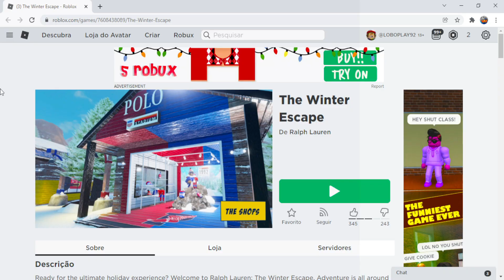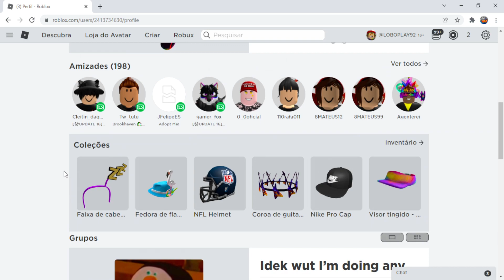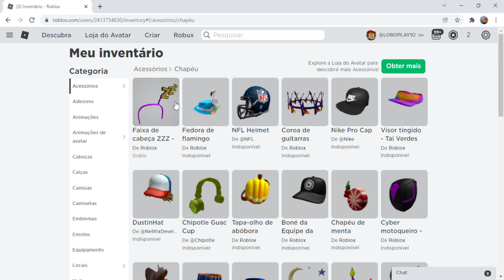URGENTE SAIU! COMO GANHAR OS NOVOS ITENS GRATIS NO ROBLOX! [Ralph Lauren Polo Checkered Beanie]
Pronto para a melhor experiência de férias? Bem-vindo a Ralph Lauren: The Winter Escape. A aventura está ao seu redor neste mundo invernal, onde você pode patinar no gelo com os amigos, personalizar chocolate quente e comprar estilos exclusivos da Ralph Lauren.

ATIVIDADES
✨ Ganhe elogios ao explorar o mundo
⛸ Patine no gelo com os amigos
☕ Personalize o chocolate quente no Ralph's Coffee Truck
🔥 Torrar marshmallows perto do fogo
🏂 Experimente peças inspiradas em esportes nas lojas do Polo
❄️ Vote em novas recompensas diárias com o Cheer

GOTAS
🕶️ Descubra novos looks e acessórios de edição limitada toda segunda-feira
🎁 Colete acessórios gratuitos todas as semanas na caça ao tesouro
🗓️ Compre acessórios limitados em:
• 10 de dezembro de 2021, das 9h às 10h e das 18h às 19h PST
• 11 de dezembro de 2021 às 14h00 PST
• 17 de dezembro de 2021, das 9h às 10h e das 18h às 19h PST
• 18 de dezembro de 2021 às 14h00 PST

Compre looks Ralph Lauren usando Robux para vestir fora de The Winter Escape!